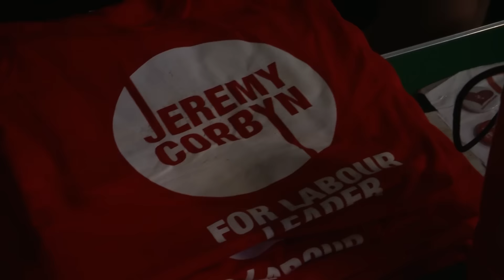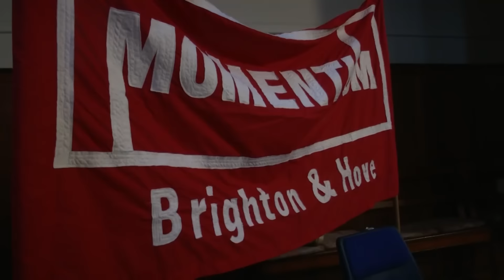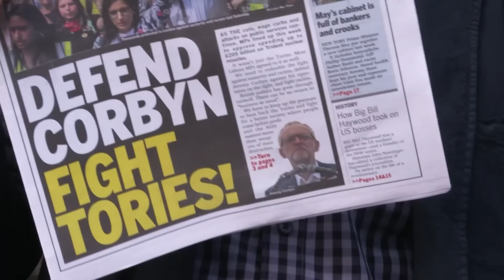Corbyn re-election at Brighton Hilton Metropole